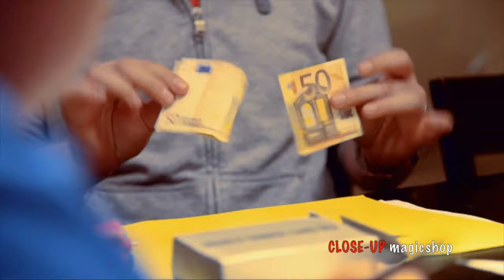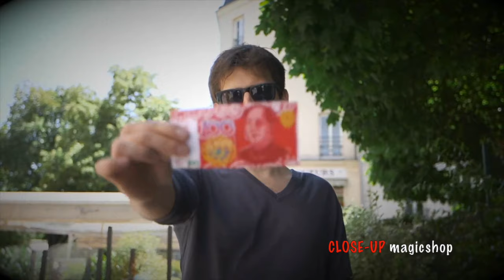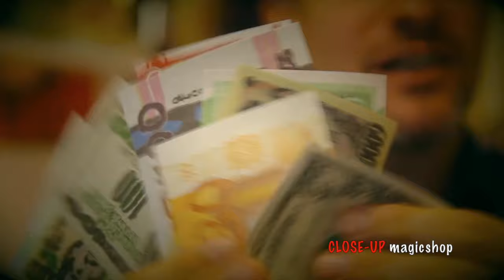Split (Gimmicks + DVD Media)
Vídeo sobre: Split (Gimmicks + DVD Media)